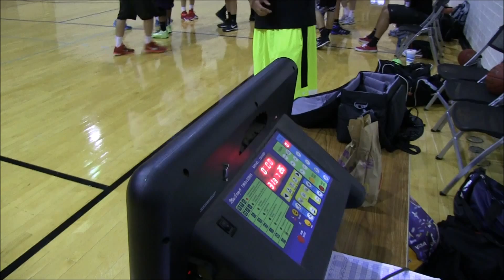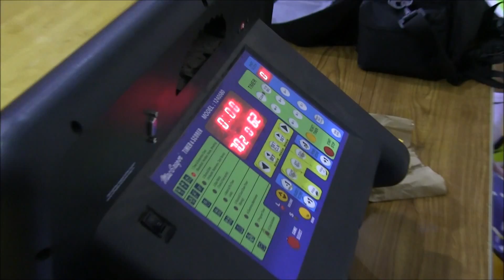Basketball Anonymous vs MCC Blue